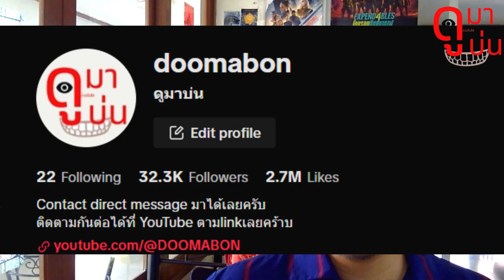รีวิว beekeeper นรกเรียกพ่อ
คลิปนี้ไม่ได้ต้องการสร้างความร้าวฉานแต่อย่างใด เป็นเพียงความคิดเห็นส่วนตัวครับ และผมก็ไม่ใช่กูรูด้านหนัง ไม่จำเป้นต้องรุ้ทุกอย่างและที่สำคัญกุไม่จำเป็นต้องทำการบ้านก่อนดูหนังหรือก่อนรีวิว! ถ้าพร้อมแล้วก้ไปหยิบ ป็อบคอร์น มาไอ้สลัด

ขอบคุณทุกๆโดเนท ครับ : )